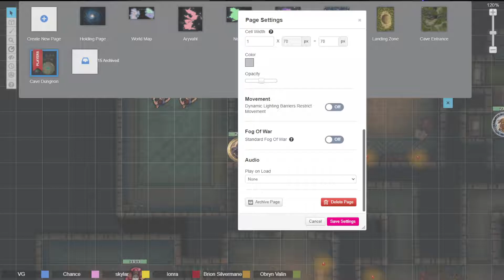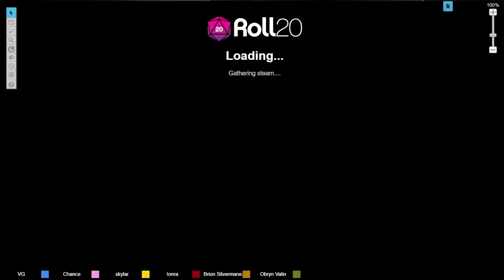Shattered Earth Session 2: First Contact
The party meets the leader of a group of people that live on Rea, the first sign of intelligent life seen after the Breaking tore the planet asunder.